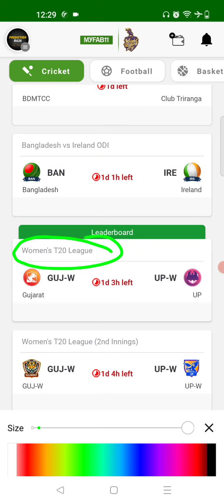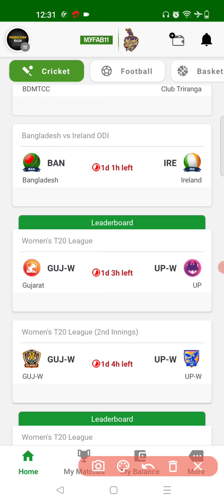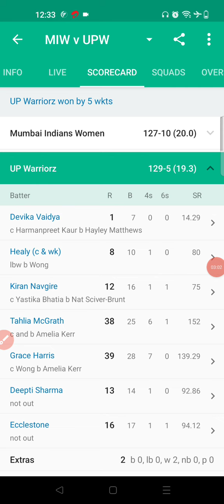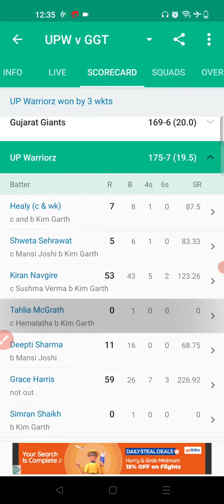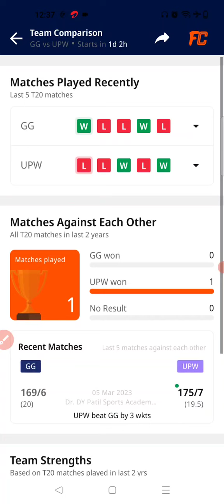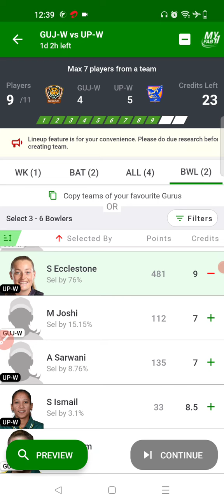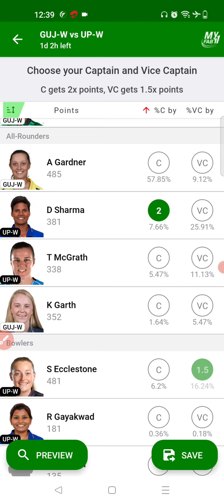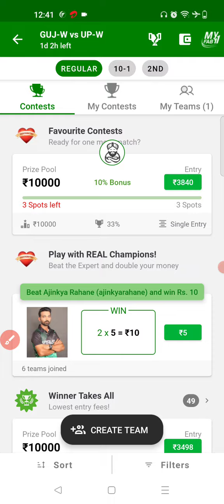GUJ-W vs UP-W Dream11 Team | Gujarat Women vs Up Women Dream11 Team Today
You Queries:-
guj-w vs up-w dream11 team
guj-w vs up-w dream11 prediction
dream11 team
guj-w vs up-w dream11
guj-w vs up-w dream11 today
up-w vs guj-w dream11 team
dream11
guh w vs up w dream11 prediction
guj-w vs up-w dream11 2023
up-w vs guj-w dream11 analysis
guj-w vs up-w t-20 match dream11
guj-w vs up-w
dream11 prediction
gujw vs upw dream11 team
gujarat women women vs up women
prediction raja
wpl dream11 team today

1.This analysis is based on my understanding, knowledge and instinct, while selecting ur team, consider the points mentioned and makes your own decision.

2 Dream11 takes great care to comply with all central and state legislation in india to insure that users are fully protected. Every contest on platform is carefully designed to comply with applicable statutes and regulations in india